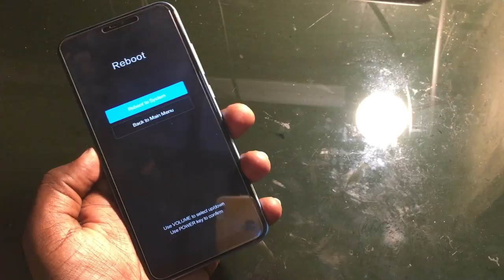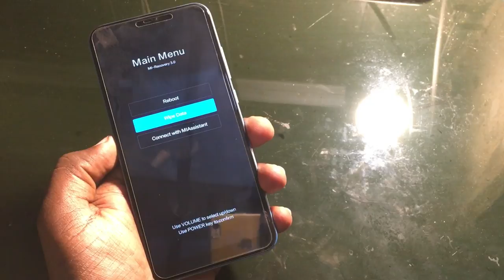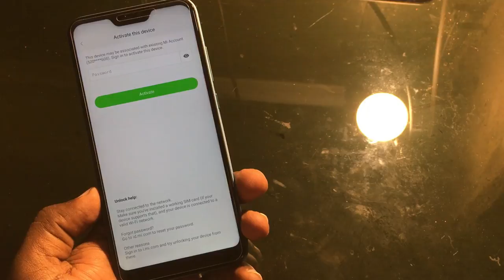How to reset a forgotten PIN/Pattern/Password on any Redmi Mi phones